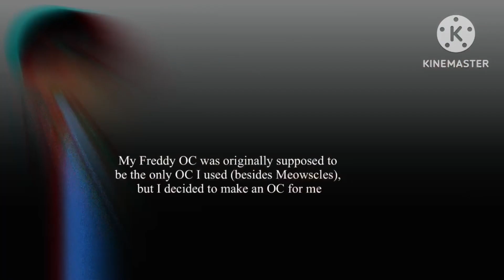Get know about me!||@TheFazbearShowtimer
This video was also made in dedication to my birthday so happy (early or late depending on when it’s posted) birthday to me!

I plan to upload a lot more videos this following week, like short and pretty seamless videos because I’ve been dead for over a month know. I’m also changing a few things about myself which is part of the reason why I plan to make more vids for the time being